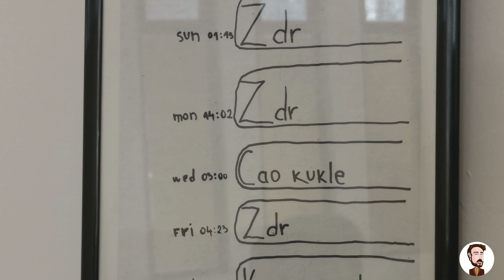Ликовна галерија модерних сељака